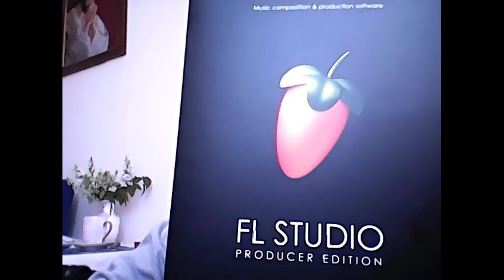Pablito Wonsito - Instrumental 249 (prod. Pablito Wonsito)